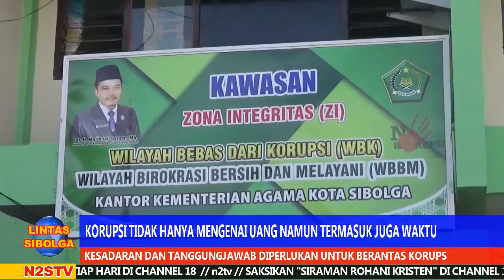PRILAKU PRAKTEK KORUPSI